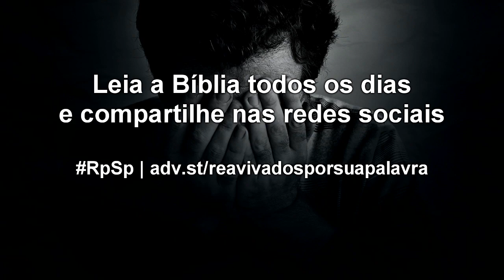Jó 09 - Pastor Adolfo Suárez